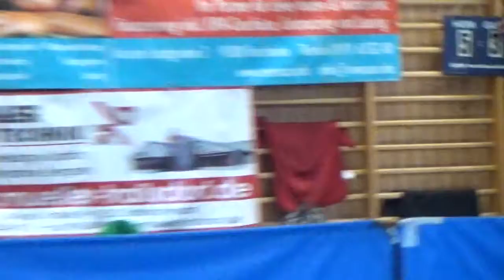stoni TV Tabletennis Buettner vs Hundhammer 3 Regionalliga Effeltrich Rosenheim 20161120 18